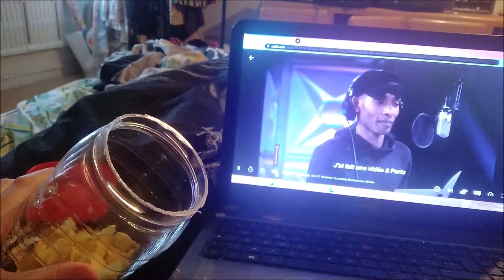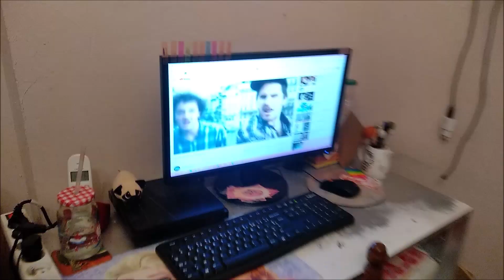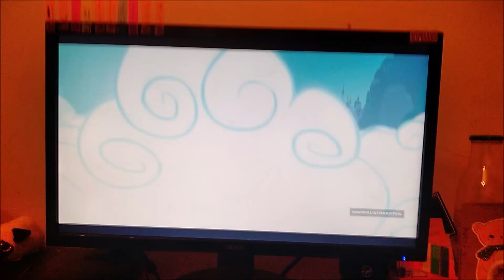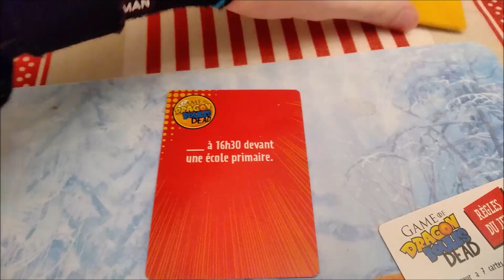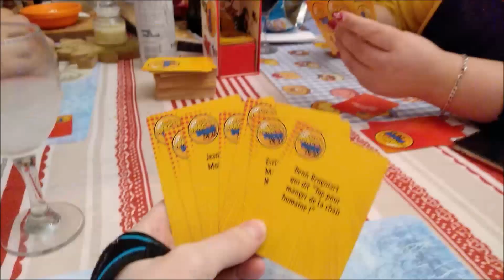[VLOG]#55 Mes règle me fouttent en PLS, Thésée a 3 ans et il neige!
►Nouvelles vidéos◄
♡ Mardi 18h ♡
♡ Vendredi 18h ♡
♡ Bonus : Parfois le dimanche à 14h  ♡